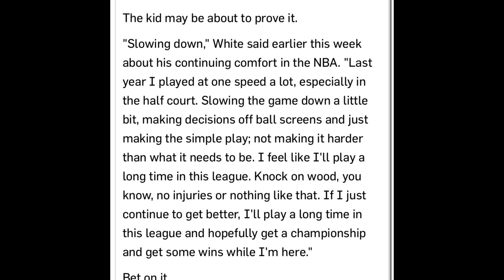Will Coby White WIN Most Improved Player Of The Year AWARD?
Listen to the podcast on Achor (Joe Land Sports )